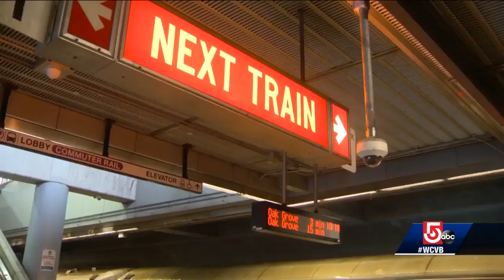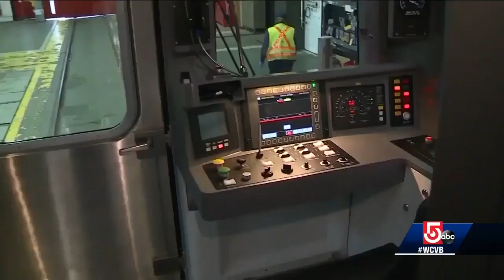More trains on Orange Line experience morning commute snag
Two trains on the MBTA's Orange Line had to be removed from service during the Monday morning commute.